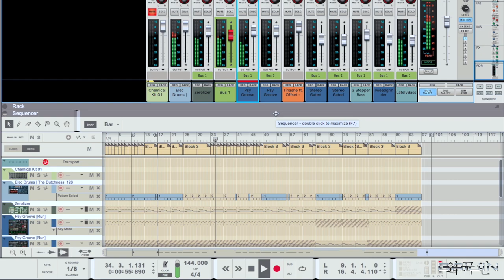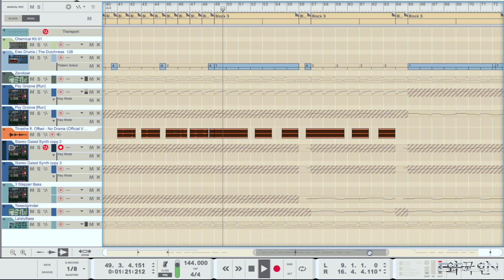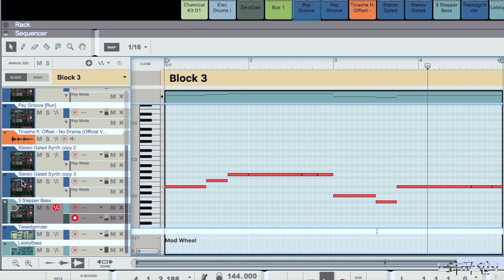Michael® - Tinashe - No Drama (Gaijin Remix) Reason Session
This is a Propellerhead Reason tutorial.
Song title "No Drama"
Lyric and vocals by Tinashe with RCA
Produced by theJohn®
Performed by SirJohn and Michael®
Executive Producer The Illuminati in association with NewWorldMusicMinistries®